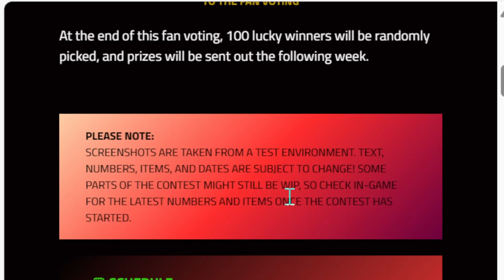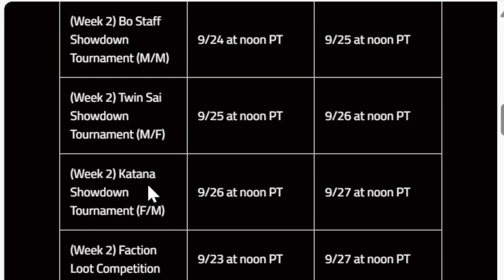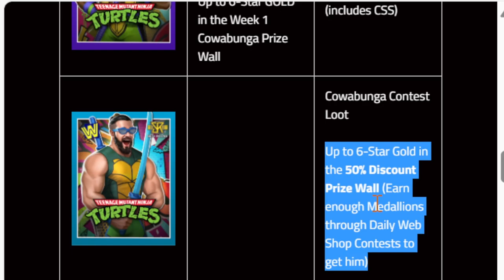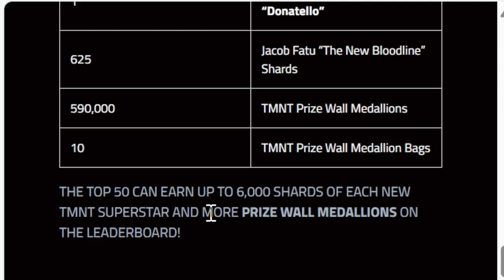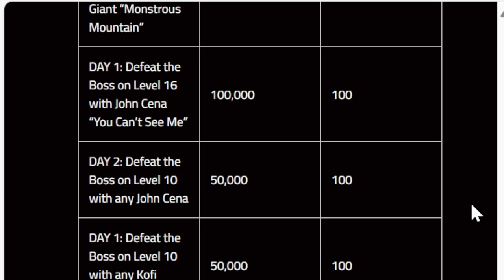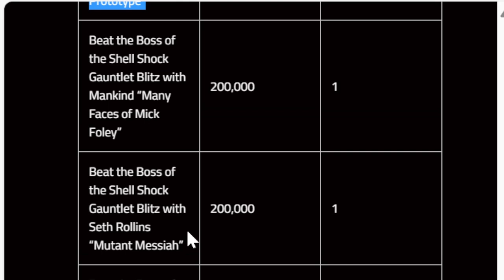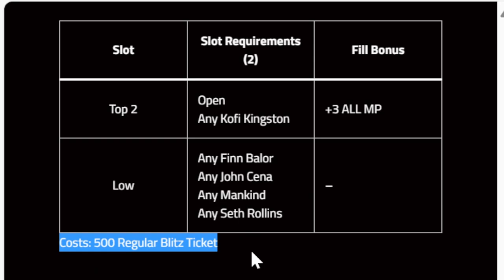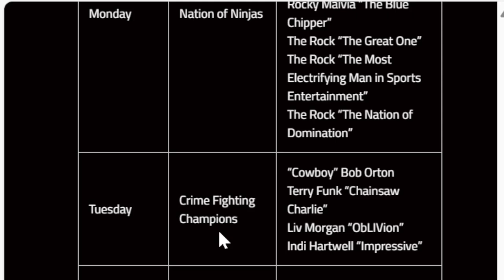TEENAGE MUTANT NINJA TURTLES BROG!!!!!!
🛎🏫Class is in Session! The Brofessor is In! 👨‍🏫

🚨OFFICIAL🚨 WWE Champions Content Creator 👨‍🏫

WWE Champions Game - The Brofessor 👨‍🏫reads the TMNT Brog

Connect with the Brofessor outside of class through my social LinkTree Here for FaceBook, Twitter, Instagram, and more